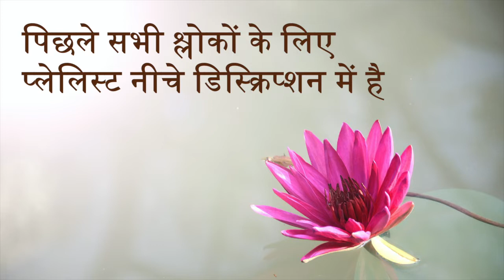Bhagavad Gita 12.14 | Chapter 12 Shloka 14 | भगवद् गीता 12.14 | अध्याय 12 श्लोक 14 | Gita Shloka 483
भगवद् गीता (भगवान का गीत) सबसे महत्वपूर्ण हिंदू ग्रन्थ है जो हिंदू धर्म के विचारों का एक संश्लेषण प्रदान करता है। यह धर्म, भक्ति और मोक्ष से सम्बंधित योग के विचारों पर चर्चा करता है। इसमें ज्ञान, भक्ति, कर्म और राजयोग चारों ही योग के मार्ग सम्मिलित हैं। इस वीडियो में भगवद् गीता के बारहवें अध्याय के श्लोक 14 की चर्चा की गई है।

Bhagavad Gita (The song of God) is the most important Hindu text which provides a synthesis of the ideas of Hinduism. It talks about dharma, bhakti and the yogic ideas of moksha. It covers jnana, bhakti, karma, and Raja Yoga. In this video the Shloka 14 of the Twelfth chapter of Bhagavad Gita is been discussed.